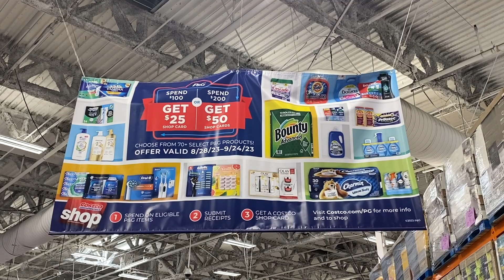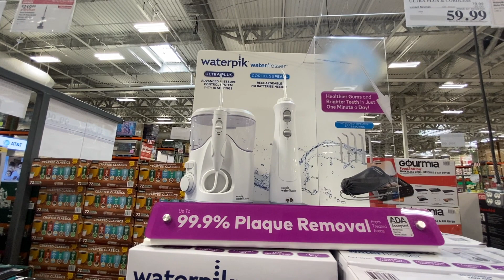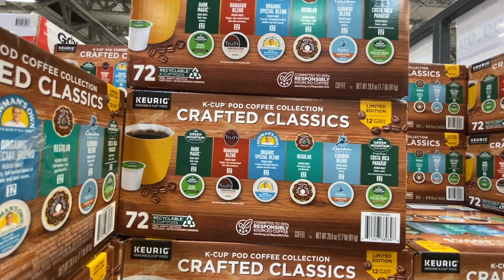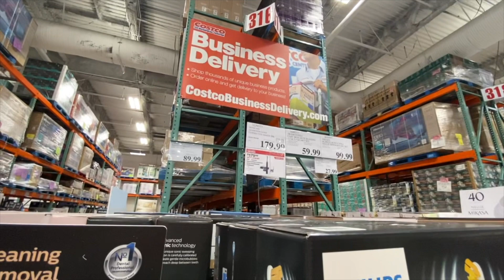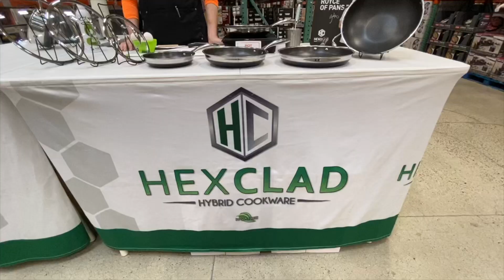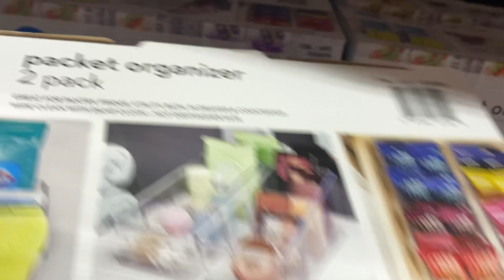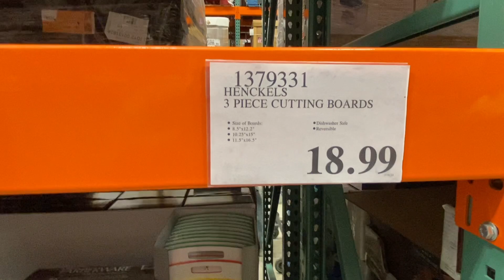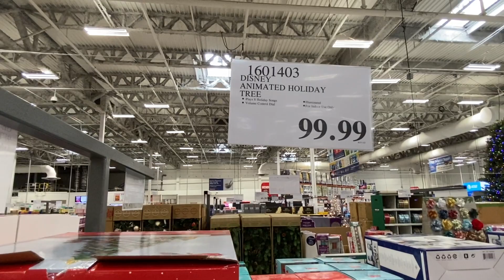COSTCO NEW ARRIVALS HOLIDAY SEASON & MORE!